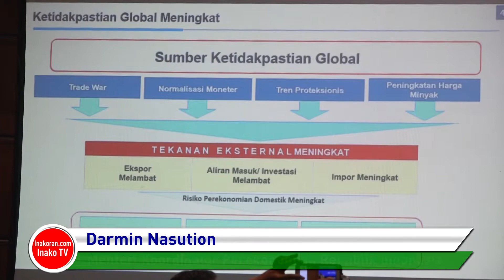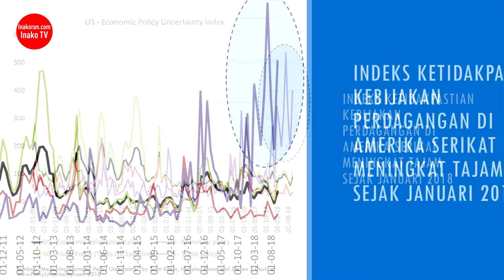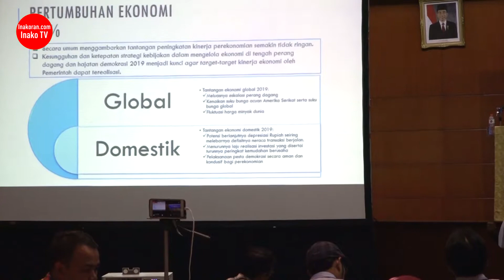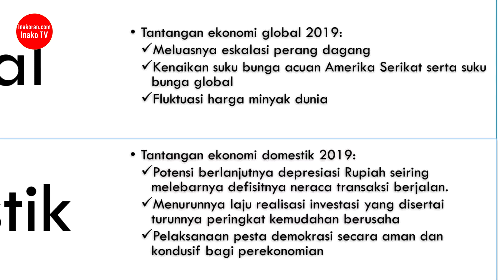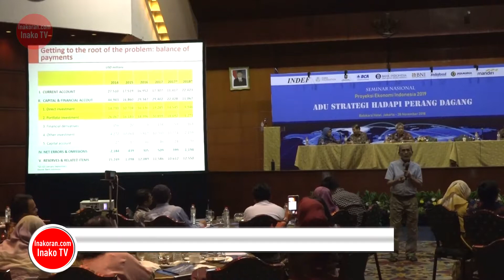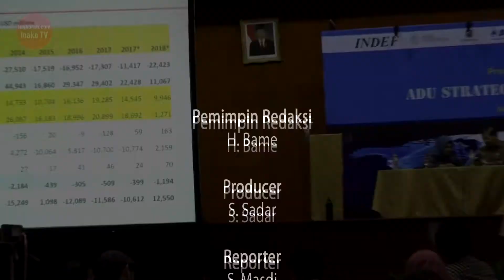INDEF : Seminar Nasional Proyeksi Ekonomi Indonesia 2019 Adu Strategi Hadapi Perang Dagang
Seminar Nasional
Proyeksi Ekonomi Indonesia 2019
"Adu Strategi Hadapi Perang Dagang"

Hotel Bidakara Jakarta, 28 November 2018

Pembicara :
1. Darmin Nasution (Menteri Koordinator Perekonomian RI)
2. Prof. Bustanul Arifin (Peneliti Senior INDEF)
3. Faisal H. Basri, MA (Pendiri/Peneliti Senior INDEF)
4. Enny Sri Hartati (Direktur Eksekutif INDEF)
5. Eko Listiyanto (Wakil Direktur INDEF)
6. Adhi S. Lukman (Ketua Umum Gabungan Pengusaha Makanan dan Minuman Seluruh Indonesia)